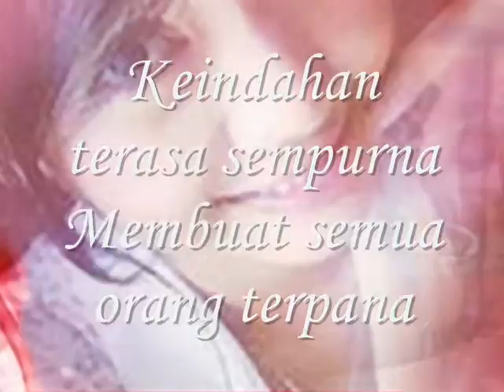Keindahan terasa sempurna-miftachul wachyudi (yudee)Miftachul Wachyudi (Yudee)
do.
do so
Money is an excellent servant, but the host
very bad.